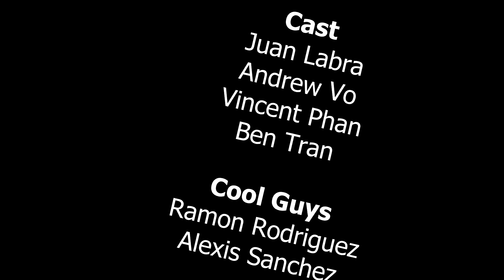How a Bill Becomes a Law Mini Project - Alex Macias, Ramon Rodriguez, Alexis Sanchez